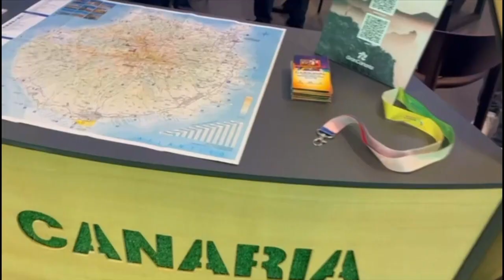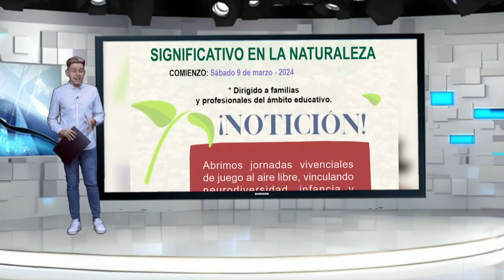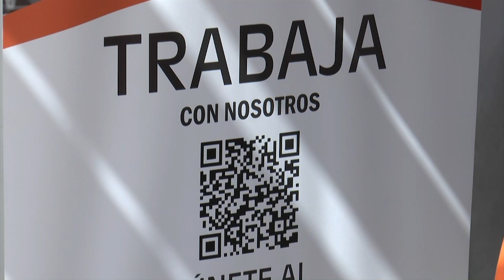INFORMATIVO MOGÁN MARTES 05 DE MARZO DE 2024